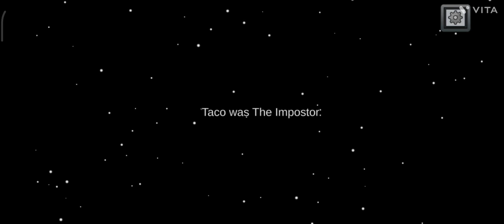my first among us video